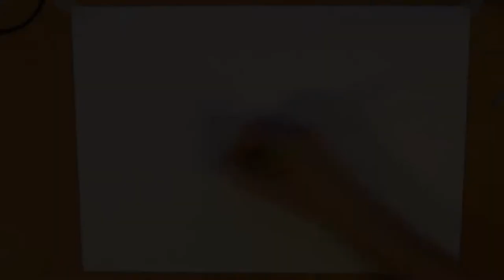Speed Art - Slow Loris